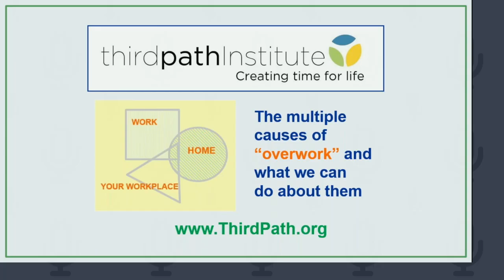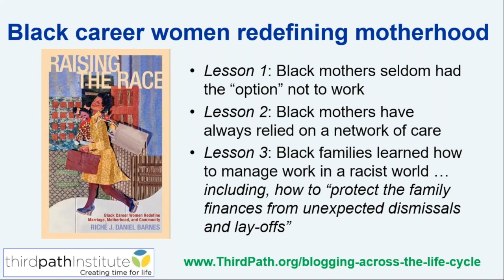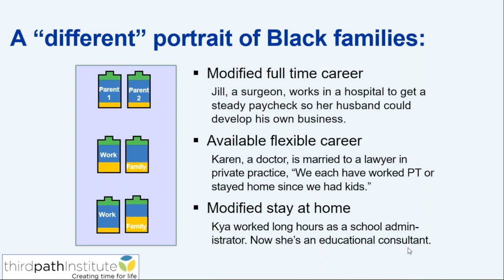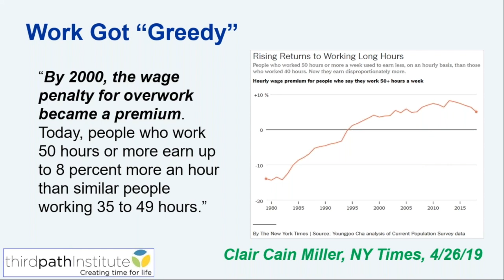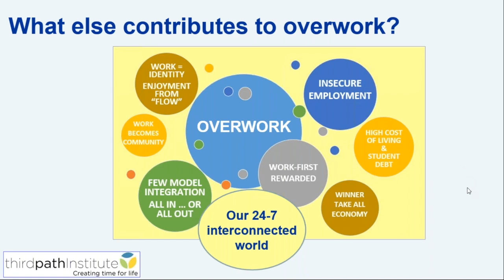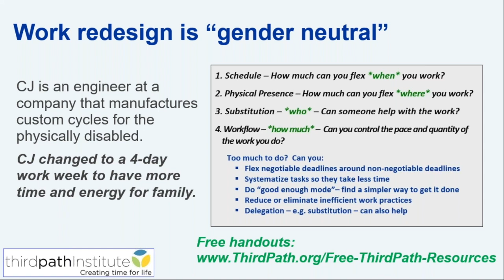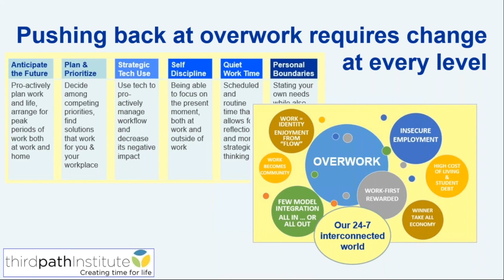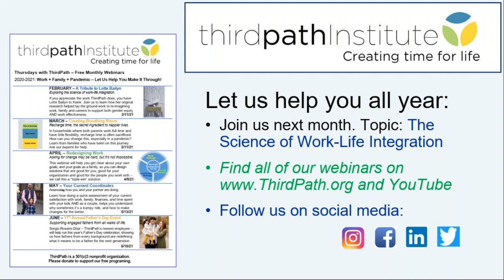January 2021- Saying No to Overwork: Standing up for what we want creates change!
Riché Daniel Barnes -- author or Raising the Race, Black Career Women Redefine Marriage, Motherhood, and Community -- will explore how standing up for ourselves and our families plays an important role in helping improve organizational and public policy so we can create integrated solutions for all.